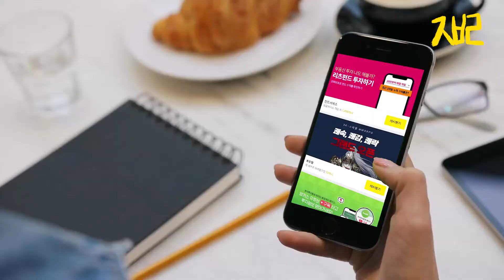직장인 부수입 재택 부업 투잡 | 기프티콘 판매 하기 어플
*직장인 재테크 쌉가능 2탄*
직장에서, 이벤트 회사에서 간간히 주는
기프티콘!
다 사용할 수 없어서 버리셨다구요?

이제는 이 방법으로 기프티콘 무조건 현.금.화.하세요!
지금바로 시작합니다.
채널 고정!